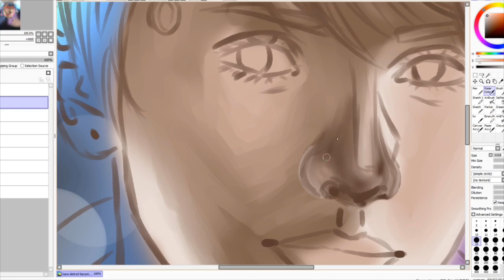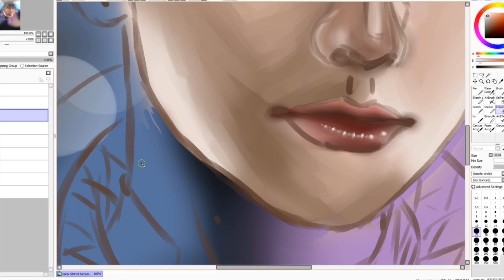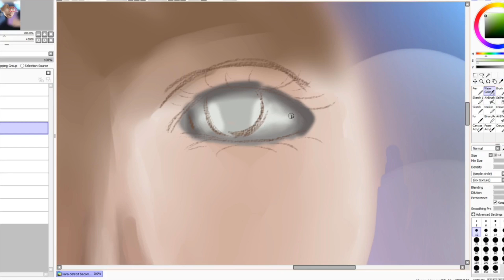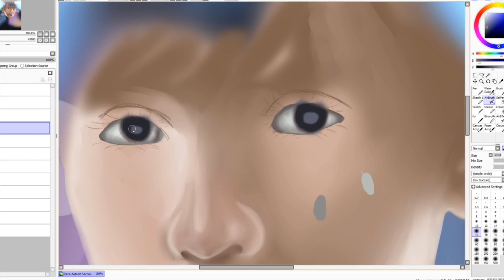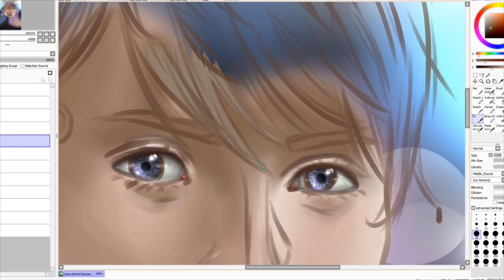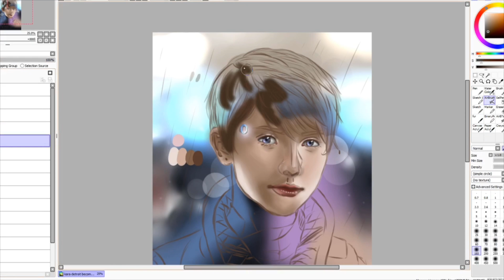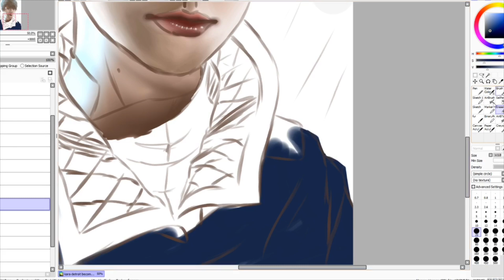~Digital Art~🏙Detroit Become Human: My Name is Kara🤖~【Speedpainting】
I really fell in love with this game... soo Fanart-Friday!! Yey :D well...
this game is addictive and AMAZING! also this is not sponsored... again WHO WOULD SPONSOR ME PFF I'm way too gud 4 them anyways BAKA~ I'm joking *PLEASE SPONSOR ME* Nah I'm fine... I already wasted too many ours in watching AND playing that game...
Alice i love you :3
♥My Watercolor Palette:Schmincke Watercolor Aquarell24Halfpans
♥My Paper: Hahnemühle Britannia 300g/m2 140 lbs cold pressed
♥My copics: Copic Ciao 72 Box A/ Touch Five Marker
♥My Sketchbook: Sketch book 140gsm natural white A4 80pages
♥My Outline Pens: Sakura Pigma Micron 02/08
♥My Brushes:ILoveArt Gerstecker Brush 2/5/10
♥My Gouache: Schmincke Akademie Gouache Primary set
🔥Music🔥
Music from Detroit: Become Human (2018) published by Sony Interactive Entertainment.